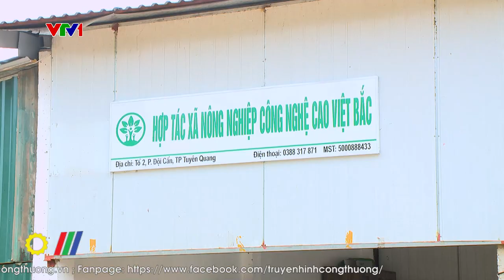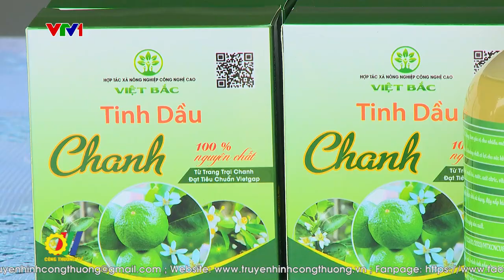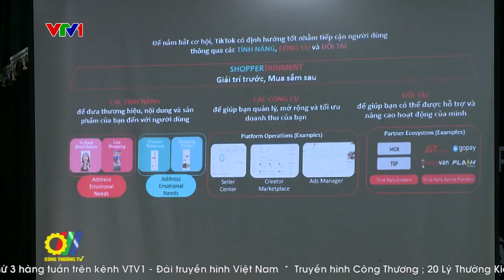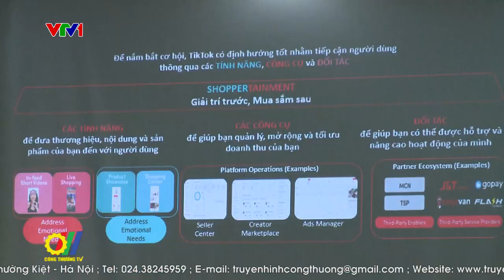Trang bị kỹ năng kinh doanh trên nền tảng số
Trong bối cảnh Cách mạng công nghiệp 4.0, chuyển đổi số đang diễn ra mạnh mẽ đòi hỏi các đơn vị sản xuất, kinh doanh phải nắm bắt cơ hội, tiếp cận cách thức sử dụng công cụ kinh doanh trên các nền tảng số, sàn thương mại điện tử hay cụ thể như livestream bán hàng để đạt hiệu quả hiệu quả cao trong kinh doanh…